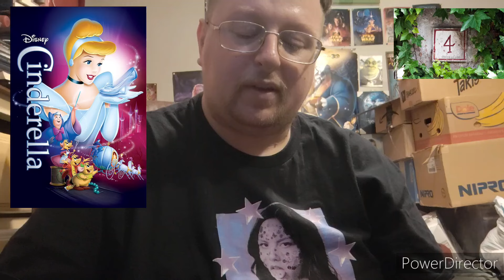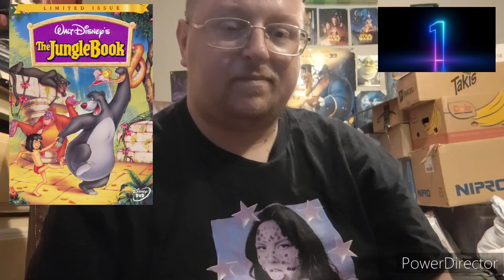Walt Disney Animation Studios Silver Age Era Ranked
This week for Disney Night I rank the Disney Animation Studios Silver Age Era movies from 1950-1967.